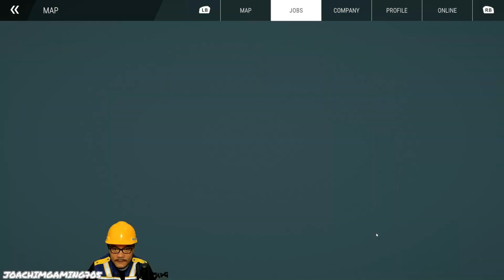Build Tea House Mandarin Style Construction Simulator Gameplay